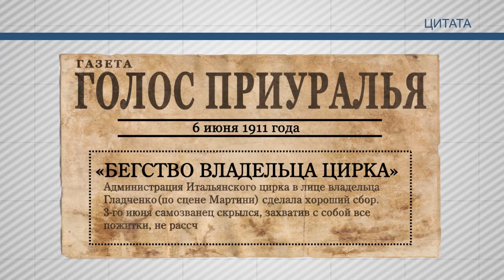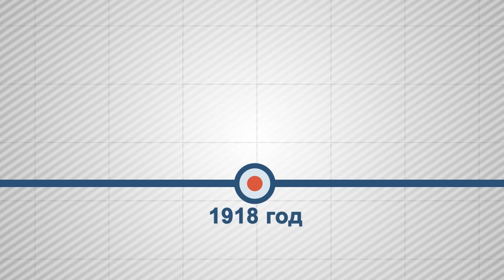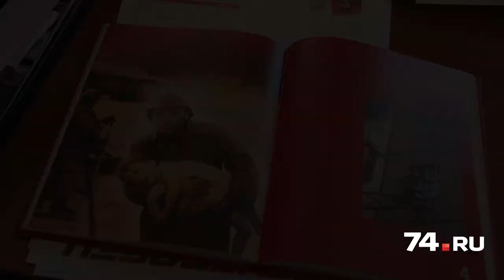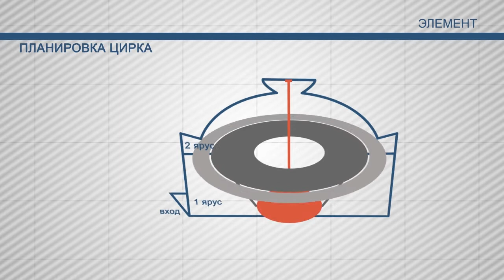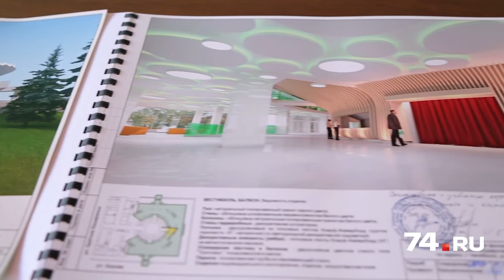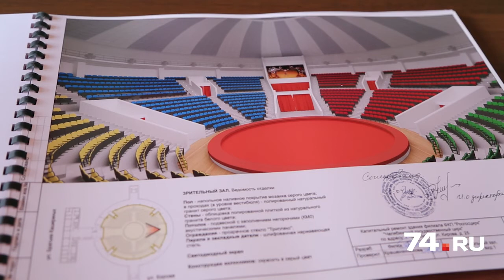Челябинский цирк. Прошлое и настоящее